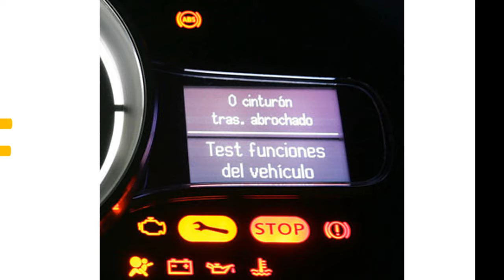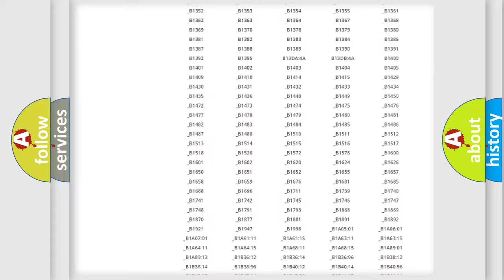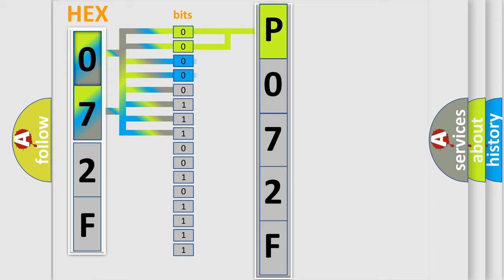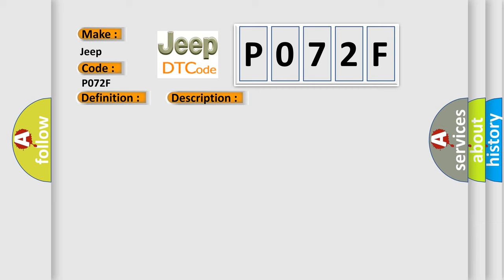DTC Jeep P072F Short Explanation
Contents:
0:21 Basic DTC analysis according to OBD2 protocol standard.
1:48 Insight into programming
2:58 A diagnostically understandable description of the Diagnostic Trouble Code
3:05 Basic error definition

Make:
Jeep
Code:
P072F
Definition:
Right Pinch Strip Stuck Active
Cause:
This DTC is set when the LTM detects a short to ground in the right pinch strip circuit.